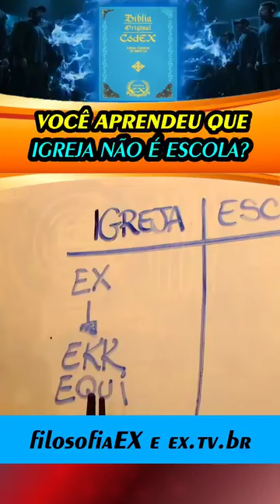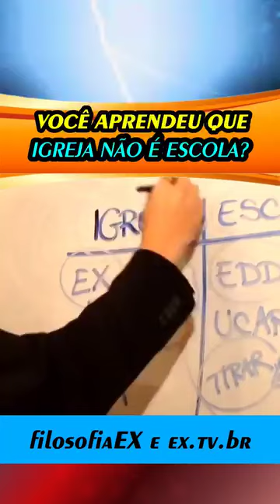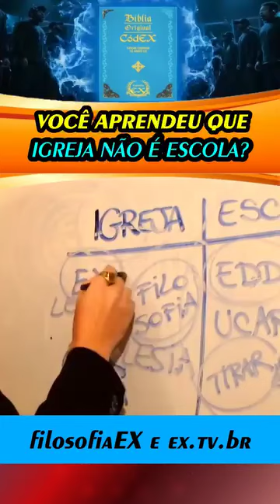Vamos aprender o significado de Igreja e Escola, no final é a mesma coisa.